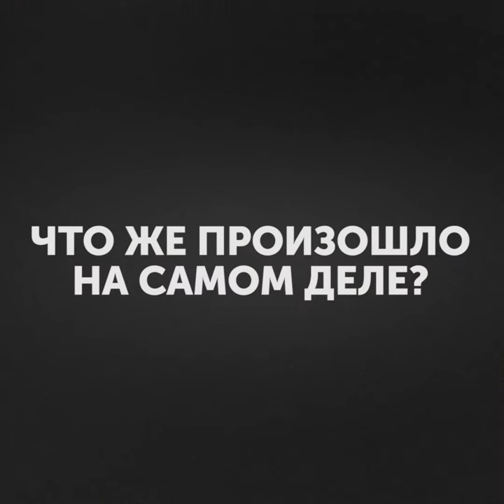Почему Иван Грозный убил своего сына?